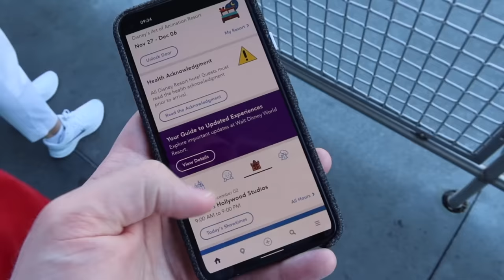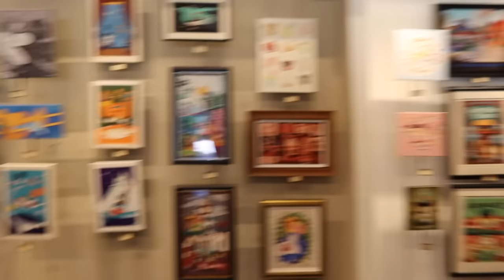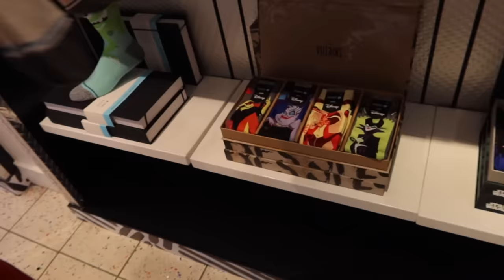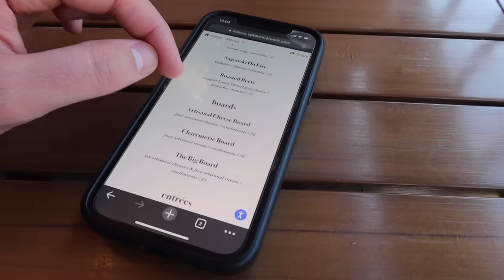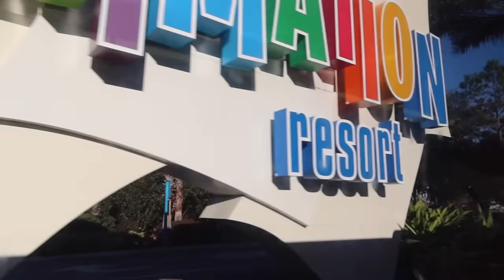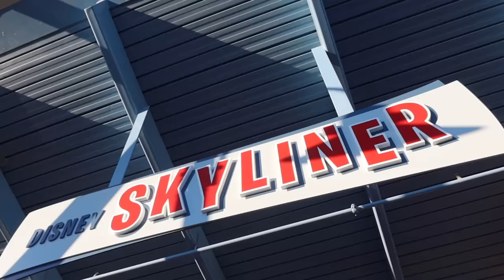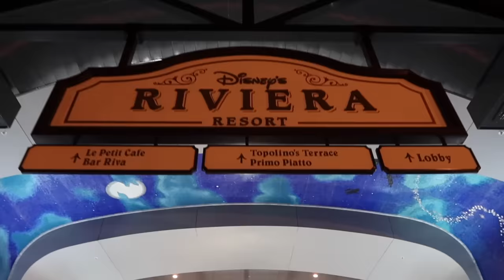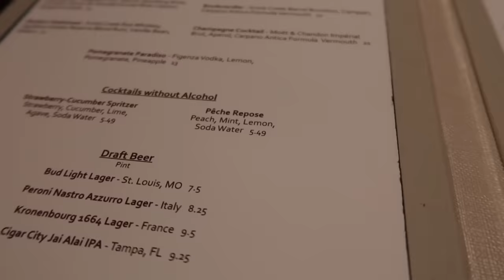Walt Disney World Vlog | Day 6 | Disney Springs & Topolino's | December 2021 | Adam Hattan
Today in Walt Disney World, Gary and I head to Disney Springs for some shopping and lunch at Wine Bar George. Later in the day, our friend Kieran joins us, as we head to Boardwalk for a look around the Wyland Galleries, Swan and Dolphin resort and dinner at Riviera's Topolino's.

COMPETITION: The competition closed on Sunday 16th January 2022 at 11:59pm GMT

I'm Adam Hattan, a family-friendly theme park and vacation vlogger from the United Kingdom who often vlogs the magic of Disney Parks. I love going to Walt Disney World with my friend Gary C and I'm excited to be sharing this holiday vlog series with you!

⭐️ ADAM HATTAN SHOP ⭐️ You can order my advice books for Walt Disney World and Disney Cruise Line, as well as 'Moooorning' merchandise, magical candles and more

More information came out during our trip and so a lot has changed since filming. Our comfort levels and personal circumstances meant this trip was right for us. However, your comfort, circumstances and/or experience may differ from ours. This vlog series refers to our personal experience only and we're unable to give you personalised advice. It's recommended to refer to your travel provider/local government's resources for the latest information that may impact your trip.

It's our shopping day! Gary and I leave Art of Animation and head to Disney Springs for opening to avoid the crowds. There we start by getting coffee and breakfast at Starbucks in West Side. We debated lining up for Gideon's Bakehouse, but ultimately, it was a little too long for us. Throughout our visit to Springs, we visit: Art of Disney, Days of Christmas, Basin, World of Disney and Uni Qlo.

We enjoy lunch at Wine Bar George accross from Jock Lindsey's Hangar Bar. We enjoy two small plates and a sandwhich each. By far the best service of our trip here. After lunch, we make our way back to Art of Animation to meet-up with our friend Kieran who'll be staying with us for a couple of days.

With Kieran, we make our way over to the Boardwalk using the Disney Skyliner. This was Kieran's first time riding the Skyliner, so you'll hear some of his first impressions. At the Boardwalk we visit the eye-wateringly expensive Wyland Galleries, the general store and pop into the lobby. From there we stroll to the Swan and Dolphin for a little look around, before popping over to Disney's Riviera resort. There we get a chance to look around a couple of the Disney Vacation Club (DVC) villas. The Tower Studio and The Grand Three Bedroom Villa. We then luck-out with a walk-in reservation at Topolino's Terrace! This Signature dining expereince was something really special and we give you a full review and look at our meal in the video.

NOTES: I'm Adam Hattan, a UK based vlogger who focuses on bringing you fun and informative vlogs, the whole family can enjoy (parental guidance is always recommended for all videos). I film on a canon G7X Mark III (3) compact camera.